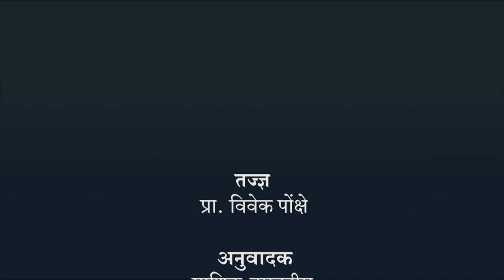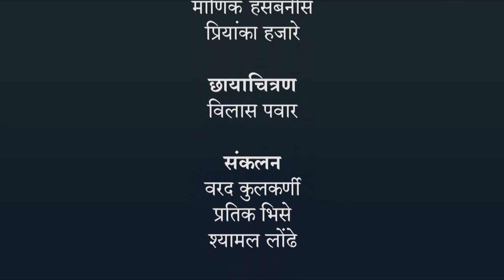दिलेल्या क्षारांमधील क्लोराइड, ब्रोमाइड व आयोडाइड आयनांचे अस्तित्व ओळखणे.